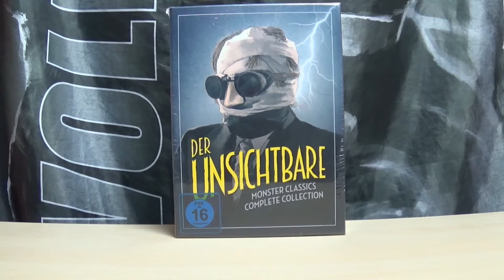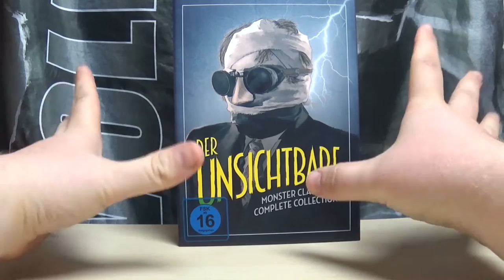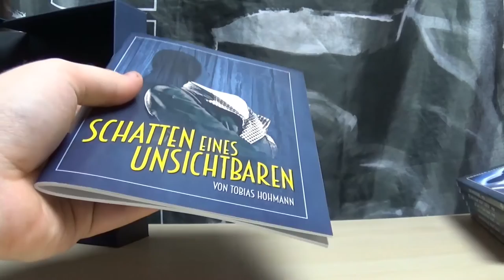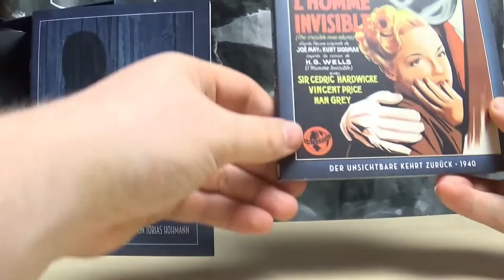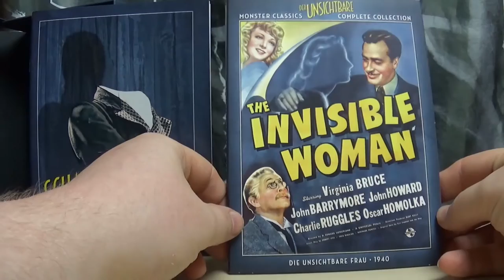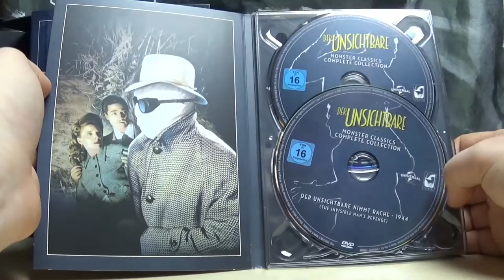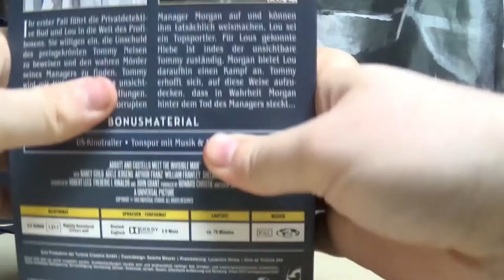Der Unsichtbare - Monster Classics - Complete Collection - Unboxing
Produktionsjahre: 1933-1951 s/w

1933 schuf „Frankenstein“-Regisseur James Whale für die Universal Studios nach einer Vorlage von H.G. Wells ein weiteres Monster! Mit damals bahnbrechenden Spezialeffekten entstand ein großer Klassiker der Horrorfilmgeschichte: „Der Unsichtbare“. In den 40er-Jahren entstanden vier weitere Filme: „Der Unsichtbare kehrt zurück“, „Die unsichtbare Frau“, „Der unsichtbare Agent“ und „Der Unsichtbare nimmt Rache“. 1951 folgte die Parodie „Der Unsichtbare trifft Abbott & Costello“ (auch bekannt als „Auf Sherlock Holmes' Spuren“). Erstmals sind nun alle sechs Filme der klassischen Filmreihe in deutscher Sprache auf DVD erhältlich. Diese limitierte Auflage enthält zudem exklusiv das 80-seitige Buch „Zeitreise eines Unsichtbaren“ von Tobias Hohmann über die Entstehungsgeschichte der Filme und ihr Vermächtnis mit vielen Fotos und klassischen Artworks.

Inhalt:
Blu-ray 1:
"Der Unsichtbare" (The Insivible Man) - USA 1933
USA 1933
Deutsch & Englisch - DTS-HD Master Audio 2.0
Deutsch & Englisch
1.33:1
Dokumentation „Sichtbar gemacht – Die Enthüllung des Unsichtbaren“ (ca. 37 Min.) *, Audiokommentar des Filmhistorikers Rudy Behlmer* (* mit Deutschen Untertiteln)

"Der Unsichtbare kehrt zurück" (The Invisible Man Returns)
USA 1940
Deutsch & Englisch - DTS-HD Master Audio 2.0, Musik & Effekte (Dolby Digital 2.0)
1,36:1
ca. 86 Min.
Original Trailer

Blu-ray 2:
"Der Unsichtbare nimmt Rache" (The Invisible Man's Revenge)
USA 1944

"Der Unsichtbare trifft Abbott & Costello" (Abbott & Costello Meet The Invisible Man)
USA 1951
1,36:1
ca. 87 Min.
Original Trailer

DVD 1
"Der Unsichtbare" (The Insivible Man)
USA 1933
Deutsch & Englisch - Dolby Digital 2.0 Mono
Deutsch & Englisch
1.33:1
Dokumentation „Sichtbar gemacht – Die Enthüllung des Unsichtbaren“*, Audiokommentar des Filmhistorikers Rudy Behlmer* (*mit Dt UT)

DVD 2
USA 1940
Deutsch & Englisch, Musik & Effekte - Dolby Digital 2.0 Mono
1,36:1
ca. 72 Min.
Original Trailer

DVD 3
"Die unsichtbare Frau" (The Insivisible Woman)
USA 1940
1,33:1
ca. 72 Min.
Original Trailer

DVD 4
"Der unsichtbare Agent" (The Invisible Agent)
USA 1942
1,33:1
ca. 78 Min.
Original Trailer

DVD 6
USA 1951
1,36:1
ca. 83 Min.
Original Trailer

"Fanbooklet"